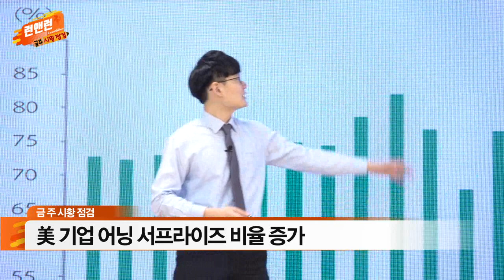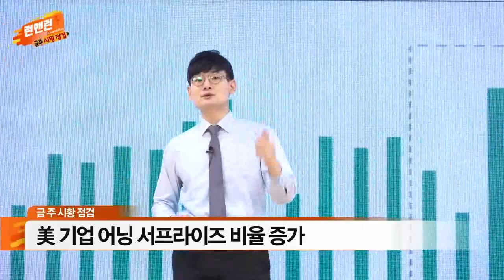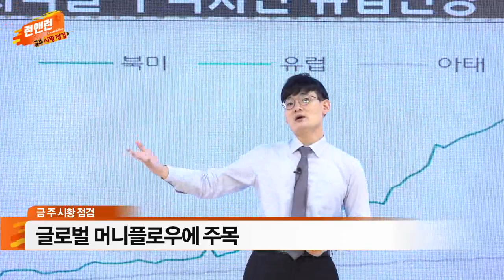美 기업 어닝 서프라이즈 비율 증가 / 글로벌 머니플로우에 주목_이번주 증시_런앤런 29회 (20210814)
- 美 기업 어닝 서프라이즈 비율 증가
- 글로벌 머니플로우에 주목